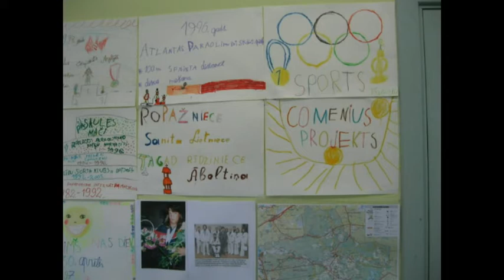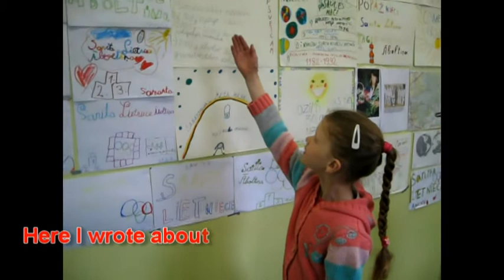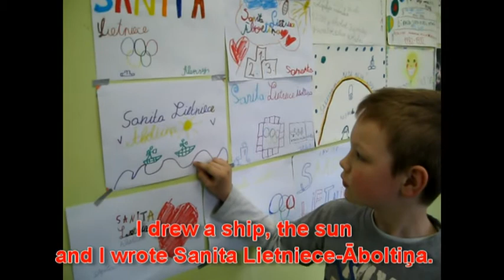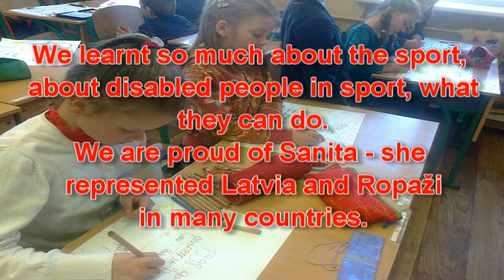Sanita Lietniece part 1.mpg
Process of preparing the presentation